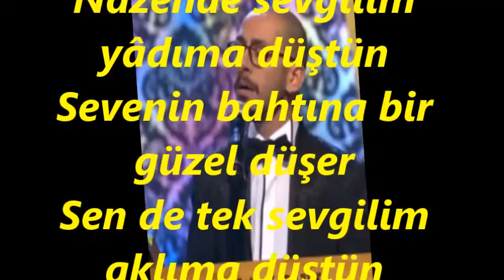Sefer KARABÜK-Hiç Bir Şeyde Gözüm Yok Sen Yanımda Ol Yeter (HİCAZ)R.G.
SOLİST:
*SEFER KARABÜK*
VİDEOYU YAPAN
*RECEP GAYRETLİ*
GÜFTE:  FETHİ KARAMAHMUTOĞLU
BESTE:  FETHİ KARAMAHMUTOĞLU
USUL:  DÜYEK
MAKAM:  HİCAZ
Hiçbir şeyde gözüm yok Sen yanımda ol yeter
Kapkaranlık odama Mehtâb gibi dol yeter
Yağmur vururken cama Dalarken gece gama
Özleyen kollarıma Usulca sokul yeter
Sızlayan her yerimin Şu çileli serimin
Sahipsiz dertlerimin Çaresini bul yeter